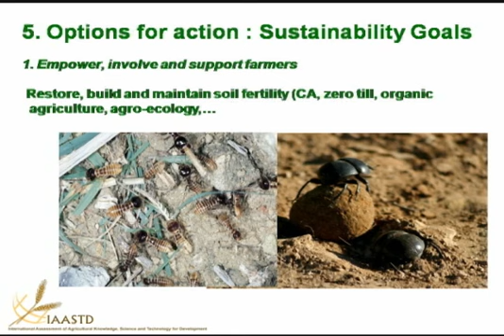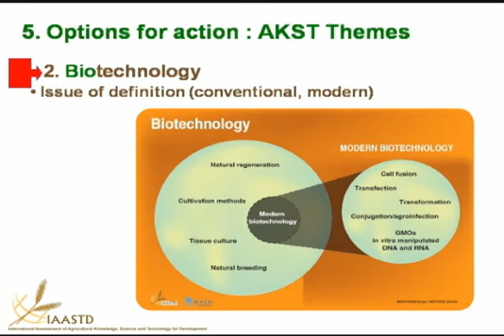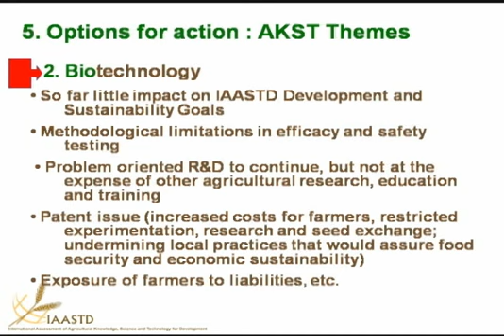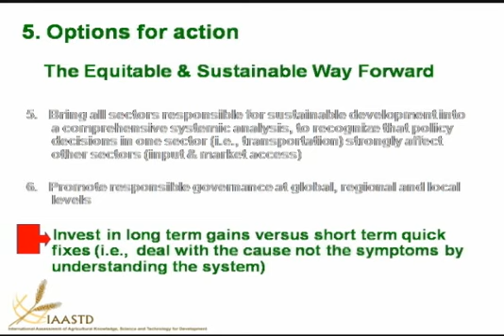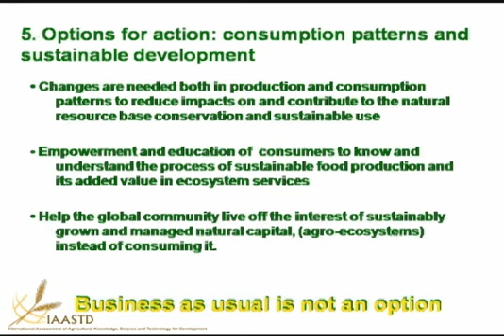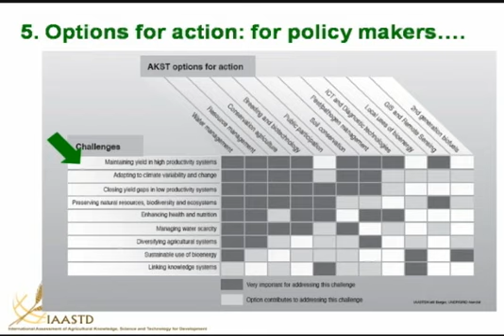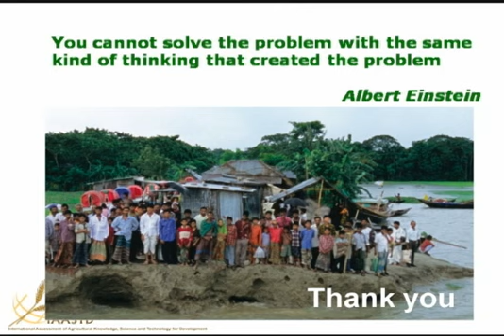What Will the World Eat? Dr. Hans R. Herren (5 of 5)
What Will the World Eat? US Impact on Global Food Security

Part I  Presentation by 1995 World Food Prize Laureate Dr. Hans R. Herren